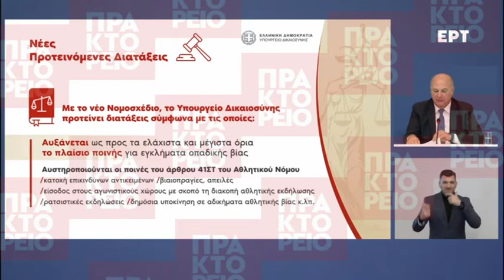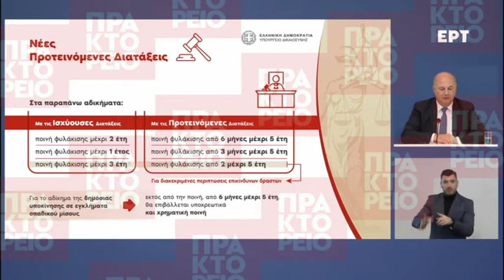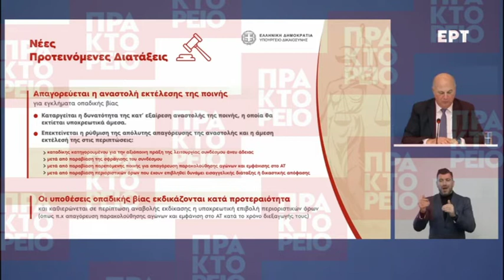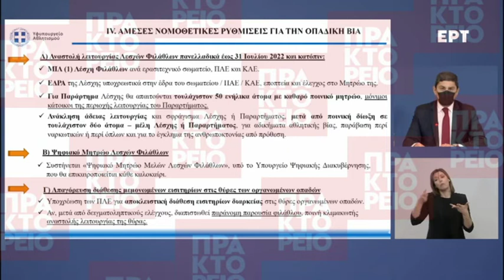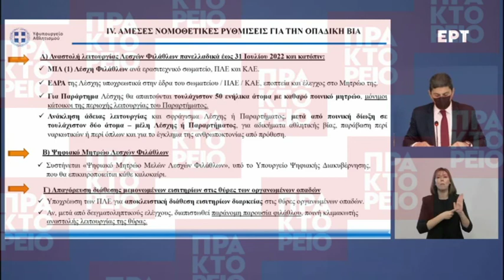Πρόσθετες νομοθετικές πρωτοβουλίες της κυβέρνησης για την αντιμετώπιση της οπαδικής βίας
Μία σειρά διατάξεων, που αυστηροποιούν το νομικό πλαίσιο αντιμετώπισης της οπαδικής βίας, παρουσιάστηκε σήμερα από τους υπουργούς Δικαιοσύνης, Κώστα Τσιάρα, και Προστασίας του Πολίτη, Τάκη Θεοδωρικάκο, τον υφυπουργό Αθλητισμού, Λευτέρη Αυγενάκη, και τον υφυπουργό παρά τω Πρωθυπουργώ και κυβερνητικό εκπρόσωπο, Γιάννη Οικονόμου. Όπως τόνισε ο κ. Τσιάρας, οι νομοθετικές πρωτοβουλίες της κυβέρνησης έχουν στόχο να κλείσουν όλα τα «παράθυρα» του υπάρχοντος νομικού πλαισίου.

Μεταξύ άλλων, ανακοινώθηκε ότι αυξάνεται το πλαίσιο ποινής για εγκλήματα οπαδικής βίας, από έξι μήνες έως 5 έτη. Σε διακεκριμένες περιπτώσεις επικίνδυνων δραστών θα προβλέπεται ποινή από 2 έως 5 έτη. Καθιερώνεται ειδικό ποινικό αδίκημα για όσους κατά τη διάρκεια αθλητικού αγώνα έχουν καλυμμένα τα χαρακτηριστικά του προσώπου τους, με ποινή φυλάκισης τουλάχιστον έξι μηνών. Απαγορεύεται η αναστολή έκτισης ποινής για εγκλήματα οπαδικής βίας, οι οποίες θα εκδικάζονται κατά προτεραιότητα. Σε περίπτωση αναβολής της δίκης, καθίσταται υποχρεωτική η επιβολή περιοριστικών όρων.

Ο υπουργός Προστασίας του Πολίτη, Τάκης Θεοδωρικάκος, κάλεσε όλους τους εμπλεκόμενους φορείς να ενώσουν τις δυνάμεις τους κατά της βίας, έκανε απολογισμό των δράσεων της Ελληνικής Αστυνομίας κατά τις τελευταίες δύο εβδομάδες και τόνισε ότι οι έλεγχοι θα συνεχιστούν χωρίς εξαιρέσεις. O κ. Θεοδωρικάκος σημείωσε ότι δεν πρέπει να υπάρξει άλλος Άλκης, θύμα αυτού του παραλογισμού της βίας, Ήρθε η ώρα να σκοτώσουμε όλοι μαζί ως πολιτεία και ως πολίτες, τη λερναία ύδρα του χουλιγκανισμού, να ενώσουμε τις δυνάμεις μας. Για την Ελληνική Αστυνομία ο νόμος είναι νόμος και ισχύει για όλους, υπογράμμισε.

Ο υφυπουργός Αθλητισμού, Λευτέρης Αυγενάκης, ανακοίνωσε την αναστολή λειτουργίας όλων των λεσχών φιλάθλων και των παραρτημάτων τους ως τις 31 Ιουλίου 2022.AΠΕ-ΜΠΕ/ΕΡΤ